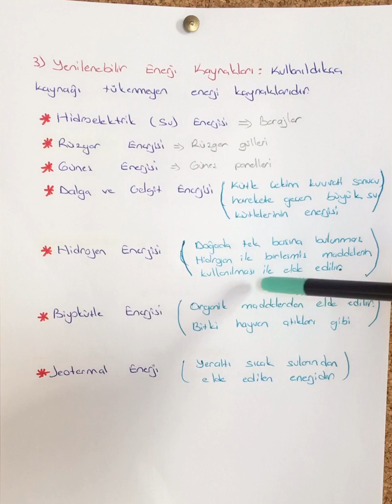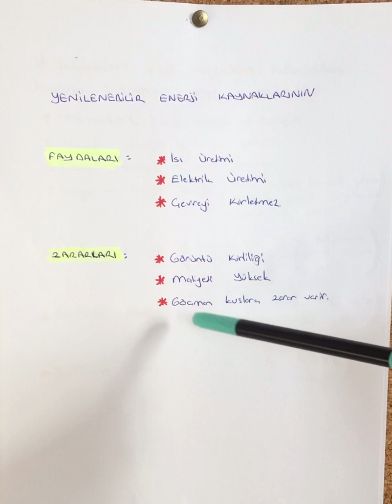Fatma Hoca 9. Sınıf Enerji Kaynakları